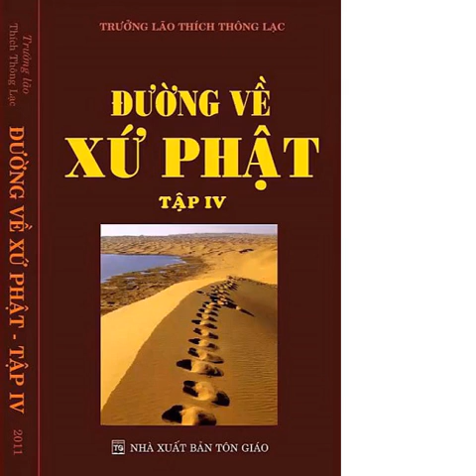01 Lời nói đầu Đạo Phật làm chủ sống chết Đường về xứ Phật Tập 4 Trưởng lão Thích Thông Lạc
"Phần vấn đạo là phần rất quan trọng, nên chúng tôi muốn trả lời cho một câu hỏi nào, đều phải đứng trên lập trường đạo đức của đạo Phật mà trả lời.

 Những câu trả lời của chúng tôi, đều góp ý xây dựng lại nền đạo đức của Phật giáo đã bị tà sư ngoại đạo đã biến đạo đức của Phật giáo, thành một thứ đạo đức mê tín (nhân quả ba đời).

 Thiền định của đạo Phật đã biến thành thiền định ức chế tâm, để nhập vào các định tưởng, triển khai tưởng tuệ, biến thành một loại thiền miệng (khẩu đầu thiền). Còn loại thiền làm chủ sự sanh, già, bệnh, chết như Tứ Niệm Xứ; làm chủ sống chết và chấm dứt luân hồi như Bốn Thánh Định thì được xem là thiền Tiểu Thừa, là thiền phàm phu, là thiền ngoại đạo. Thật là đau lòng phải không quý Phật tử?

Cuối cùng, chúng tôi ngưỡng mong những bậc cao minh, giới đức, đạo hạnh, vì con người trên hành tinh này, vì đạo đức xã hội, vì lợi ích thiết thực chung cho con người và vì đạo Phật, hãy vui lòng chỉ dạy cho chúng tôi, những điều còn sai sót và cùng chung với chúng tôi xây dựng lại một nền đạo đức cho con người, để không còn ai tự làm khổ mình, làm khổ người thường mang đến cho mọi cá nhân con người một nguồn sống thanh thản, an lạc, vô sự và yên vui; một gia đình hòa hợp, hạnh phúc; một xã hội có trật tự an ninh; một đất nước phồn vinh thịnh vượng; một thế giới hòa bình, an lạc. Và thắp sáng lại ngọn đèn Phật giáo đang bị những trận cuồng phong tà giáo thổi tới tấp sắp bị tàn rụi.